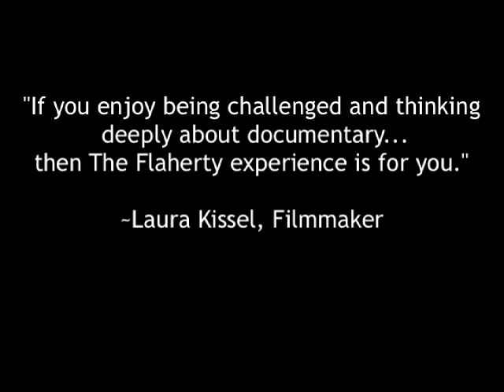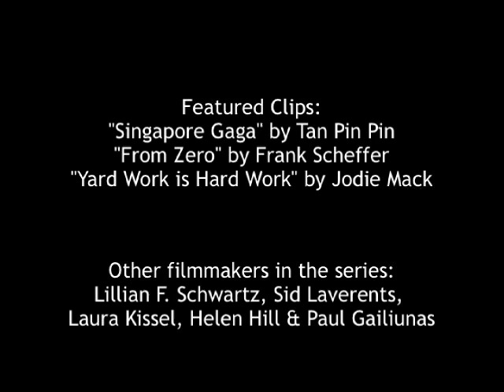Flaherty on the Road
The Flaherty is excited to premiere the trailer for the Flaherty on the Road traveling film series, which is comprised of innovative, groundbreaking, and provocative nonfiction films selected from the 2011 Robert Flaherty Film Seminar.

For more information about the 2011 Flaherty on the Road series, visit flahertyseminar.org. Contact Film Sprout's Caitlin Boyle at / for additional details on booking one, two or all three programs for public exhibition.